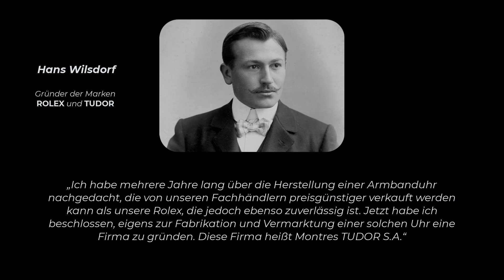Schnelles Geld mit Luxusuhren [Tudor Black Bay 58]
Schnelles Geld in nur 24 Stunden mit Luxusuhren verdienen – ist das möglich? Ich habe hier eine begehrte Tudor Black Bay (fifty-eight) 58 in der Farbe NAVI Blue. Wenn dich diese Uhr interessiert, und du wissen willst, ob man mit dieser Uhr schnelles Geld verdienen, dann klicke jetzt auf das Video.

►Zeitstempel:
00:00 Tudor Black Bay 58
00:41 Günstige Alternative zu ROLEX?
01:12 Geschichte der Marke TUDOR
03:42 Technische Daten
07:12 Preise und Preisentwicklung
07:52 Aktuelle Preise am Sekundärmarkt
10:32 Geld verdienen mit ROLEX?